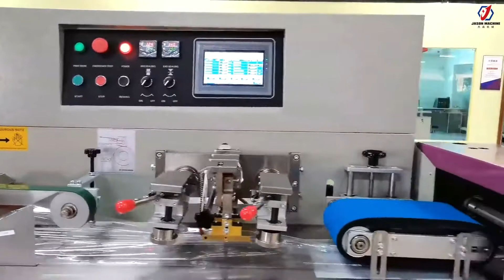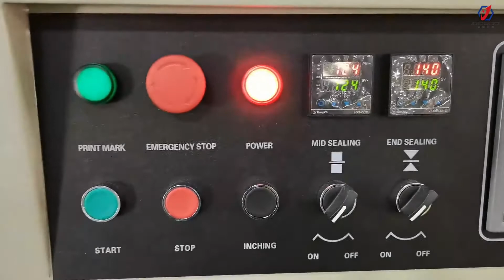Automatic 25 pieces masks packing machine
JS-350X automatic masks packing machine, manual filling material, material auto convey to the pouch, auto pouch sealing.

JS-350X used a servo film transport system, can avoid empty packages, detect material length, and change the length of the pouch at the same time. That can avoid packing material waste.

When the machine is malfunctioning will stop the machine, ensure the safety of operators.